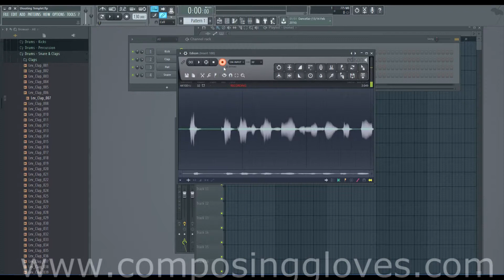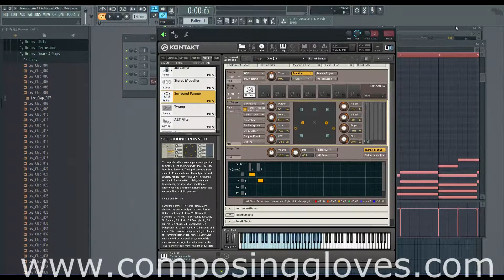Kontakt From The Ground Up 50 - Surround Sound Panning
This allows you to pan in surround sound! This thing is so amazing that learning about it for extended periods of time has been known to cause strokes and insanity as wells as sever addiction. Do not use if pregnant or drunk.